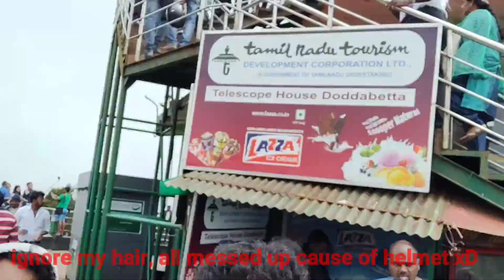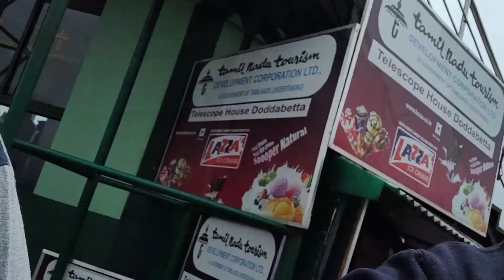'THE MOUNTAINS ARE CALLING' Pt. 2 | OOTY RIDE | MYSORE - OOTY | BANDIPUR | DODDABETTA CLIMB